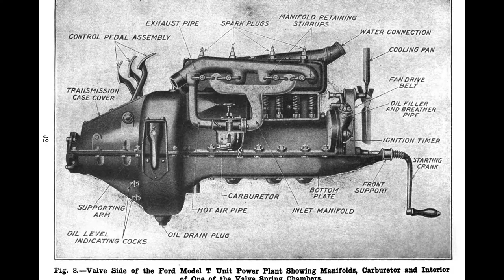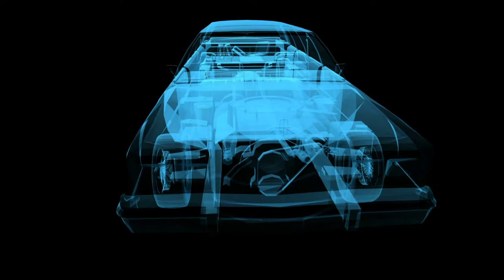Transportation Technology: America on the Move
This video outlines the evolution of transportation throughout the history of the United States. You can find the reading excerpt and crossword puzzle that accompanies this video